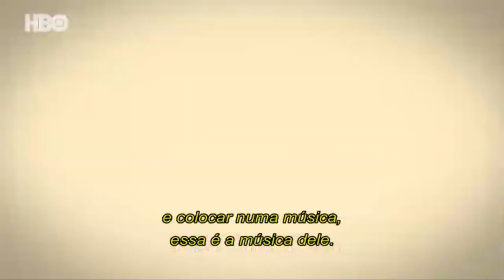Sergio Mendes no Tom Da Alegria Documentário Original HBO Max 2021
Sinopse:
A história de Sérgio Mendes, desde seus primeiros dias como pianista na cena bossa nova brasileira até seus primeiros anos em Los Angeles com Atlantic e A&M Records, e seu retorno ao topo das paradas com The Black Eyed Peas e John Legend.

Greatest Hits [Disco de Vinil]: Por Craft Recordings R$206.39

Sérgio Mendes & Bossa Rio - Você Ainda Não Ouviu Nada!

The Very Best of Sergio Mendes and Brasil 66:
por Universal Music Operation Ltda: R$141.00

With Sergio Mendes & The Bossa Rio Sextet+6 Bonus Frete Grátis:
por In-Akustik / Ballrechten-Dottingen: R$135.00

País Tropical - Sergio Mendes & Brasil 77:
por Universal Music R$250.00

Great Arrival / Beat of Brazil: Por Wea International: R$100.00

In Person At El Matador / Pele / Sergio Mende's Favorite Things
Por Collectables: R$166.00

In The Key Of Joy (Japanese Bonus Track): Por Universal Japan: R$365.30

Até mais.